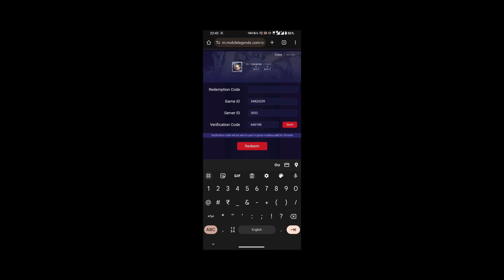Mlbb Legend Skin - Saber - Codename Strom | Mobile Legend Bang Bang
This is my first Legend Skin, Ever since I was playing MLBB, i dreamt about getting this skin, finally got the opportunity to avail this skin. I already have 118 magic cores, and spent 2658 dias and free spin to get 200 magic cores. At last I was able to buy this skin with magic cores. I am really happy.

N.B. - Do not spend money on any games, if you are not a professional gamer or have sufficient  income source. I have a permanent job, that’s why whenever got free time play games and spend some money to full fill wishes. Thank You for Support!